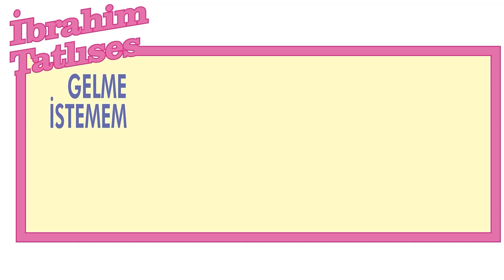İbrahim Tatlıses - Hiç Kimseye Sözüm Yok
İbrahim Tatlıses'in "Gelme İstemem" isimli albümü Türküola Müzik YouTube kanalında yayında